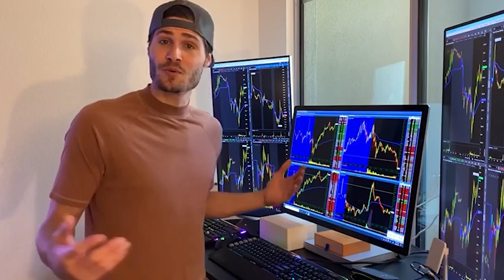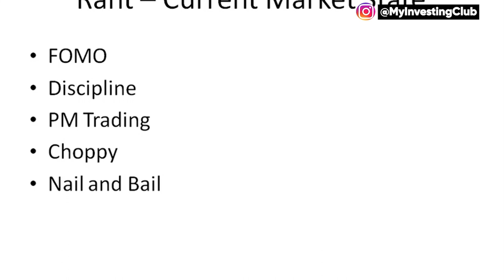Current State of The Market in 2021 | $SPRT $DYAI $BNTC $DLPN Long Trading Recaps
In this video, we'll talk about how the market has been trading this week, as well as many long trading recaps within MIC! This includes $SPRT, $DYAI, $BNTC, $DLPN, and more!